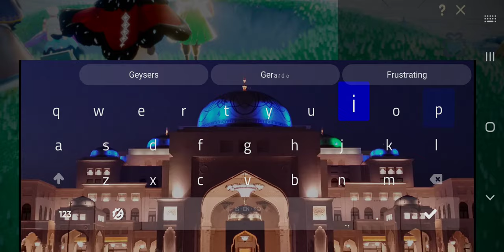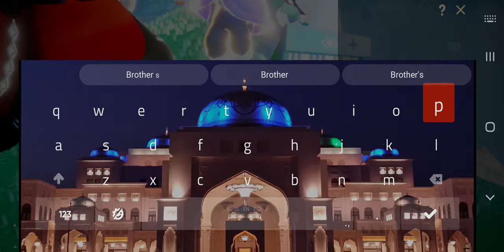Musical Treat at the Geyser - Two Pianists (Purple Bloom and Green Cape)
1:23-2:17 - Purple Bloom Pianist starts playing Howl's Moving Castle Theme Song (Merry-Go-Round of Life by Joe Hisaishi)

2:34-3:13 - Resumes playing the same song after collecting flames and finishes it out

3:42-3:50 - I don't know this song

4:17-4:40 - If you're happy and you know it clap your hands song (what is the actual title for this?!)

4:54-5:13 - Green Cape Pianist decides to play Totoro Theme Song

5:19-6:24 - Purple Bloom Pianist continues Totoro Theme Song

6:43-7:25 - So many appreciation kisses, claps, jumps, and fireworks

7:26-8:14 - Green Cape Pianist plays "I Can't Help Falling in Love" by Elvis

8:23 - I say screw it and decided to attempt to friend Green Cape Pianist (Super Geyserpian)

8:27-10:01 - I don't know this song at all

10:02 - I decided to also try friending the Purple Bloom Pianist (HekugeyPiano)

10:10 - They get all three of us trying to friend them. LOLOL.

10:26 - They fall over, which is SO CUTE!!!

HekugeyPiano* is Iemo-san and SuperGeyserPian* is... still protonamed.